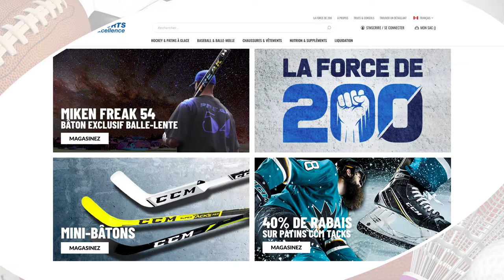Grande Rivière sport mai 2020 1080